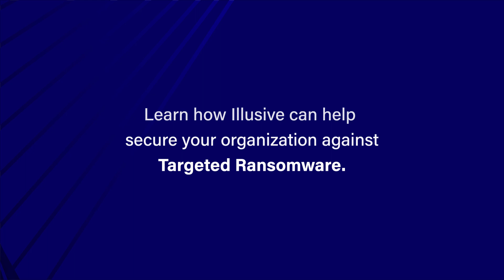Video: Illusive Protects Organization Against Ransomware